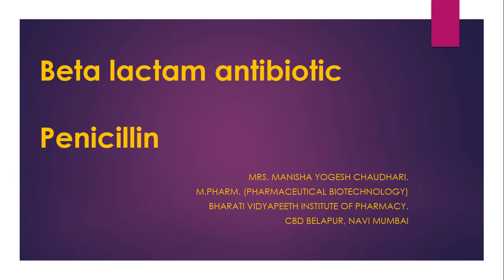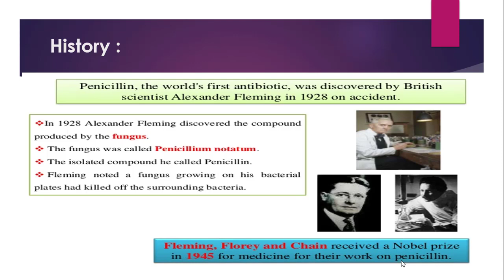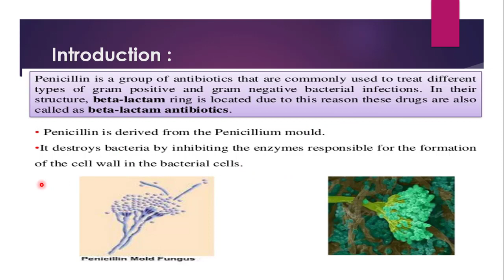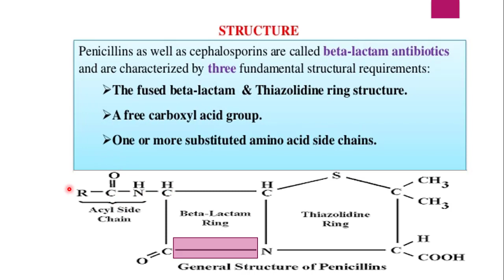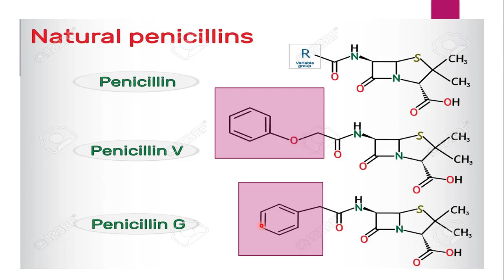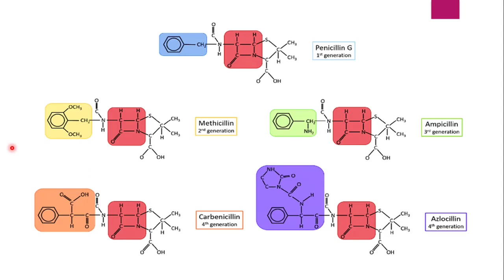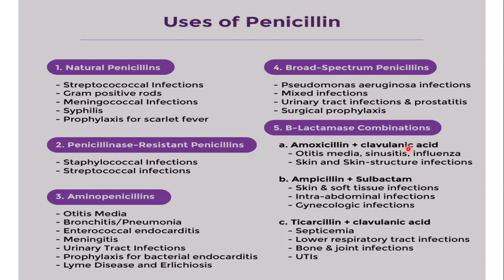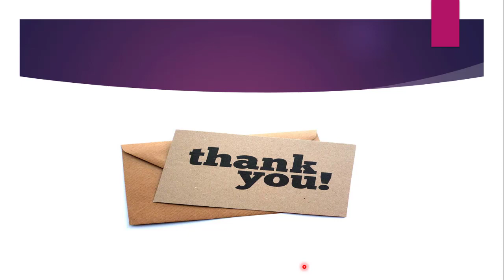penicillin, penicillin injection, penicillin g, benzathine penicillin injection, benzylpenicillin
0:00 benzathine penicillin injection,
0:30 penicillin,
1:00 penicillin injection,
1:30 penicillin g,
2:00 penicillin g potassium tablets usp 400 000 units,
2:30 procaine,
3:00 benzylpenicillin,
3:30 benzylpenicillin 10 lakh injection,
4:00 penicillin pharmacology,
4:30 penicillin shot,
5:00 penidure injection,
5:30 structure of penicillin

Penicillin (PCN or pen) is a group of antibiotics, derived originally from common moulds known as Penicillium moulds; which includes penicillin G (intravenous use), penicillin V (use by mouth), procaine penicillin, and benzathine penicillin (intramuscular use). Penicillin antibiotics were among the first medications to be effective against many bacterial infections caused by staphylococci and streptococci. They are still widely used today, though many types of bacteria have developed resistance following extensive use.

About 10% of people report that they are allergic to penicillin; however, up to 90% of this group may not actually be allergic. Serious allergies only occur in about 0.03%. Those who are allergic to penicillin are most often given cephalosporin C because of its functional groups. All penicillins are β-lactam antibiotics, which are some of the most powerful and successful achievements in modern science.

Penicillin was discovered in 1928 by Scottish scientist Alexander Fleming. People began using it to treat infections in 1942. There are several enhanced penicillin families which are effective against additional bacteria; these include the antistaphylococcal penicillins, aminopenicillins and the antipseudomonal penicillins. They are derived from Penicillium fungi. Fleming shared the 1945 Nobel Prize in Physiology or Medicine for his discovery, along with Oxford University scientists Howard Florey and Ernst Boris Chain (who developed improved ways to produce and concentrate the drug and prove its antibacterial effects).

Penicillin
C[16]H[18]N[2]O[4]S

(2S,5R,6R)-6-([(2R)-2-amino-2-phenylacetyl]amino)-3,3-dimethyl-7-oxo-4-thia-1-azabicyclo[3.2.0]heptane-2-carboxylic acid

Penicillin is the first discovered substance from the family of β-lactam antibiotics. It kills bacteria by blocking the synthesis of bacterial cell wall, making it a highly effective life-saving drug. It is produced in the fungus Penicillinum notatum. Alexander Fleming discovered it in 1928, observing the inhibition of bacteria growth on an agar plate contaminated with Penicillium notatum. This marked the beginning of the modern era of antibiotic discovery. In 1945, Ernst B. Chain and Howard W. Flory developed penicillin as a medicine. Fleming, Chain, and Flory received the Nobel Prize for their achievements in penicillin research in 1945. During the Second World War, penicillin production needed to be scaled up, and Margaret Hutchinson Rousseau, a chemical engineer, developed the deep-tank fermentation for large-scale production. Over 656 billion units per year were produced until 1945, and the number of deaths and amputations decreased markedly compared to previous wars. The use of antibiotics is problematic today: antibiotic resistance develops when bacteria survive the antibiotic exposure. MRS bacterium is a highly drug-resistant version of the common "staphylococcus aureus" known to cause infections in hospitals. EHEC is a highly toxic and drug resistant strain of E. coli. Resistance is caused by the use of antibiotics as additives in food and water and as application in agriculture and medicine. However, today, life without antibiotics is unimaginable. Antibiotics saved -- and are still saving -- millions of lives. Research continues to address the challenge of developing more effective antibiotics with fewer side effects.

Ljiljana Fruk's and Bernd Lintermann's Molecules that Changed the World is part of the publication Molecular Aesthetics, Peter Weibel, Ljiljana Fruk (eds.), published by ZKM | Karlsruhe and The MIT Press in 2013